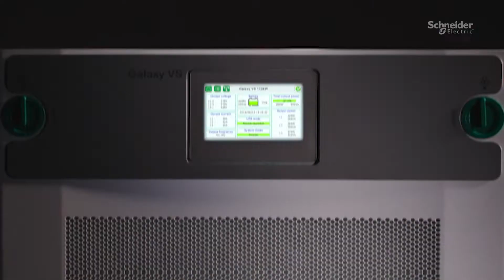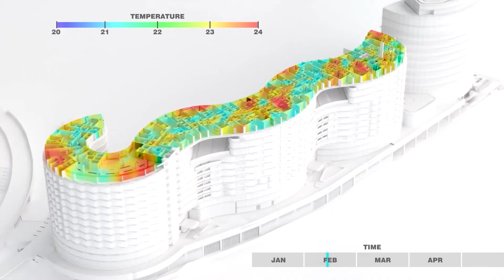Cápsulas Schneider Electric by Forbes Argentina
Paula Altavilla, CEO de Schneider Electric para Argentina, Paraguay y Uruguay,  cuenta en esta cápsula por qué estamos en un momento decisivo en materia de sostenibilidad.